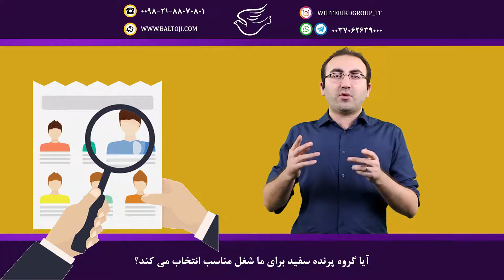آیا گروه پرنده سفید برای ما شغل و کسب و کار مناسب انتخاب می کند ؟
تماس با ما :
🔴 واتس اپ و تلگرام : 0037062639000
❌ کانال تلگرام فروش بیزینس آماده لیتوانی👇🏻